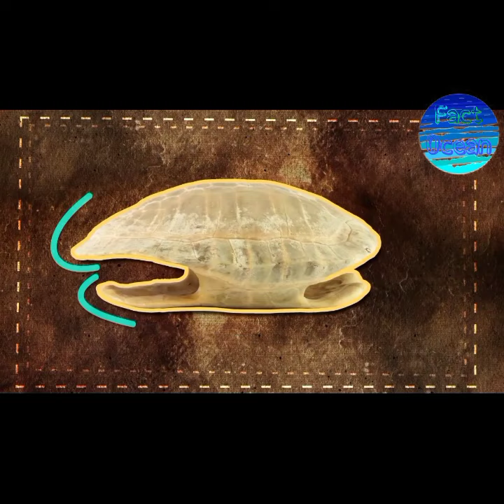मगरमछ ने खाया कछुवे को 😰_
किस तरह कछुवे के खोल की मगरमच्छ ने उड़ाई धज्जियां।
animal planet
crocodile bite
turtle shell break
bite force
brutal nature
hindi facts
nature facts in hindi
caught in the act
animals in hindi
How crocodile eat
crocodile eating turtle
can a crocodile eat turtle